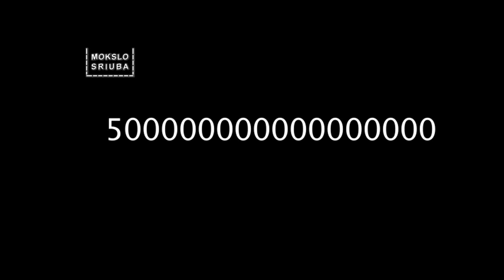GAUSYBĖ GYVYBĖS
🔴 PILNAS VIDEO・
👍 Patiko šis video?・Paspausk PATINKA!
🟢 Patinka mano kuriamas turinys?・Paspausk PRENUMERUOTI!